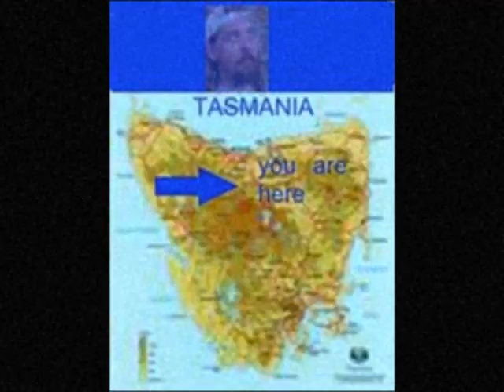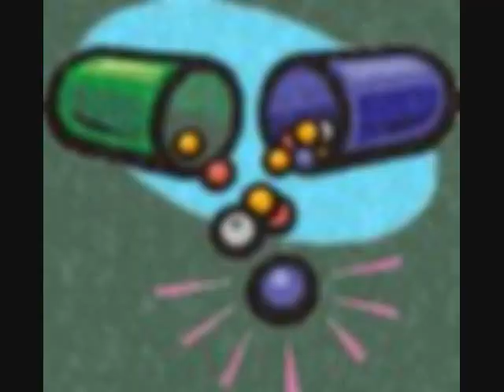Sedativeboy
A SCRATCHY LITTLE SONG YOU WILL FIND YOURSELF SINGING ALONG TO...SIT BACK, RELAX..,ENJOY THE GROOVE,
  'CUZ THERE AIN'T A DAMN THING THAT WE'RE TRYIN' TO PROVE,
  AS ME BROTHER SAYS!